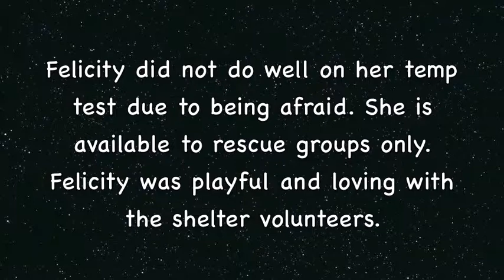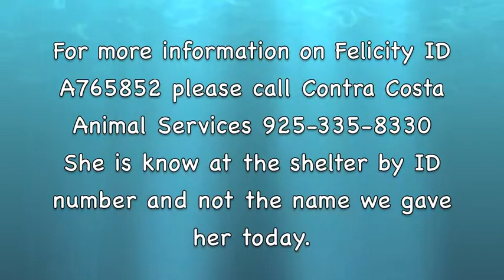Female Puppy at 9 months, Cavalier Spaniel Mix Needing Rescue!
This little girl is in the Pinole Animal Shelter and needing rescue soon. She is available to rescue groups only.
Her ID is A765852 Thank you!